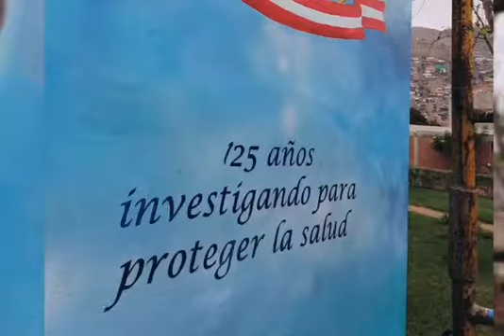Mural elaborado en homenaje a los compañeros del Instituto Nacional de Salud que han fallecido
Homenaje a los compañeros del INS que perdieron la vida durante la pandemia de Covid - 19. Se encuentra ubicado en la sede de Chorrillos, del Instituto Nacional de Salud.